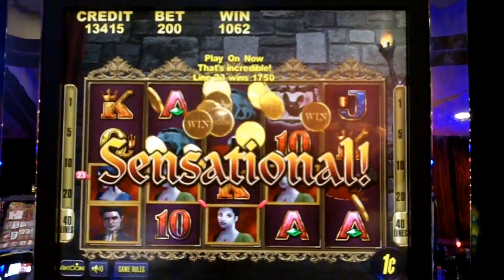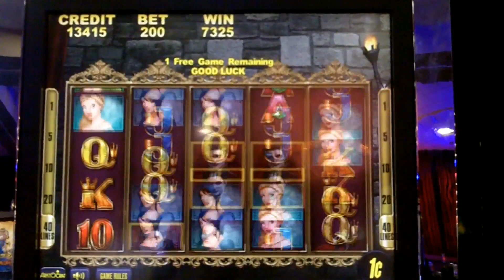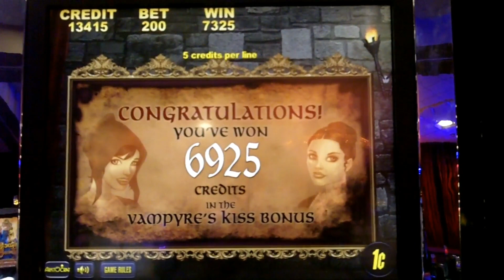Aristocrat - Immortal Prince Slot Bonus MAX BET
This one is a clone of Werewolf Wild, it's been out for some time yet it's the first time playing it...tough to bonus and tough to win on during it LOL